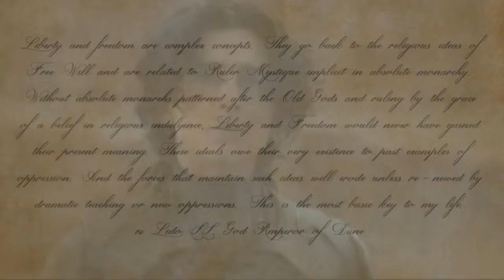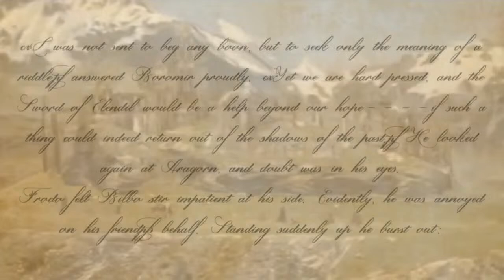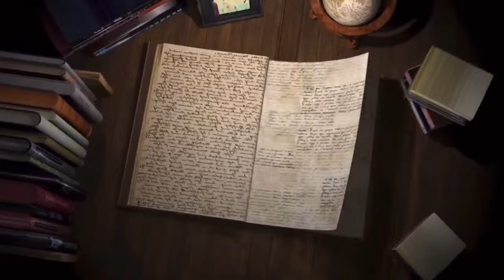Cooking the Books: ANIMAL FARM Part 2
'Cooking the Books': Take a journey with me into the vast worlds beyond our own where we'll explore realms that may be familiar or completely unknown together. Whether it be dystopian, fantasy, or science fiction, I'll be your guide through that forgotten booklist collecting dust in the corner. So, sit back, relax, and let me handle the dirty work.

This week: Animal Farm Part 2!

Time Stamps:

Chapter 4 – 9:18
Chapter 5 – 22:49
Chapter 6 – 46:49
Chapter 7 – 1:10:54